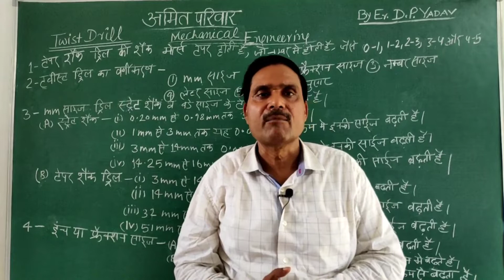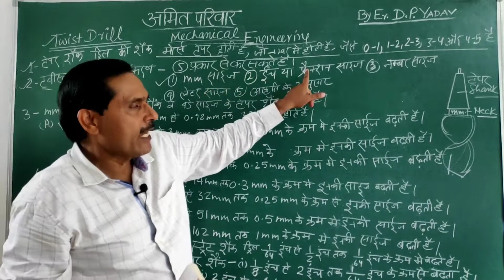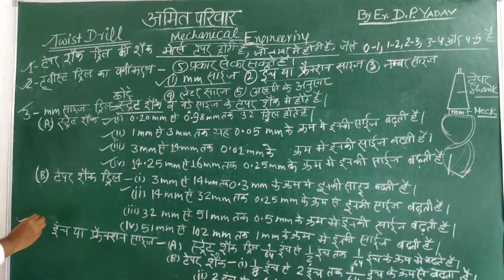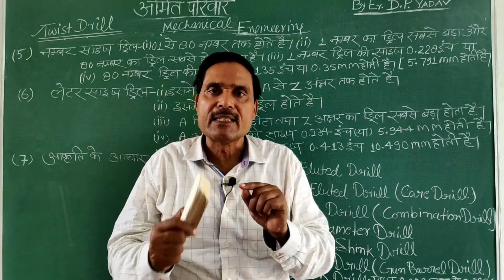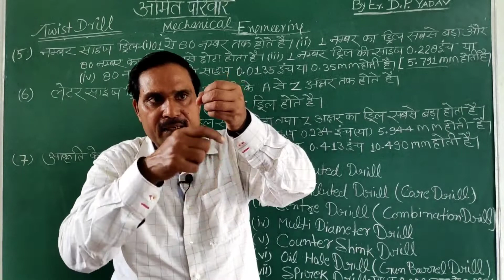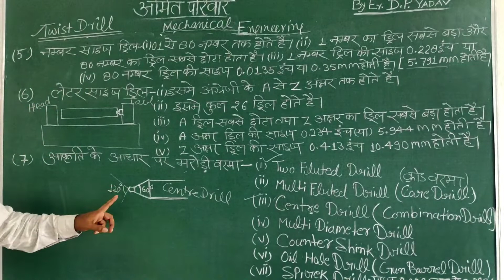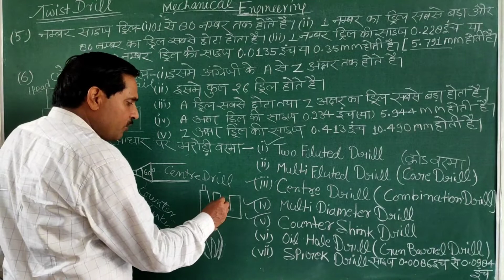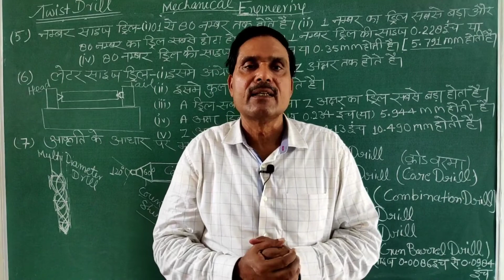ड्रिल के प्रकार एवं उनके उपयोग का अध्ययन - पार्ट 2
विशेष प्रकार के ड्रिल एवं उनके उपयोग का विस्तृत वर्णन।